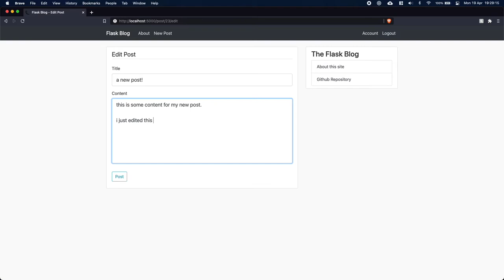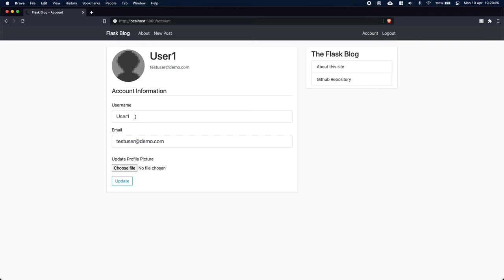Flask Blog Demonstration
Its built using (obviously) Flask, the web app framework built in Python.